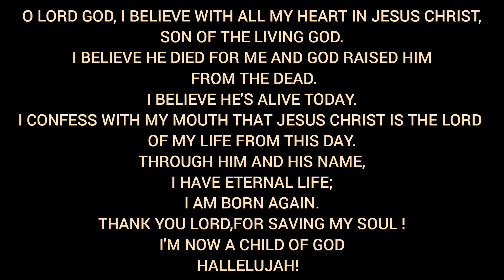VlogAnnivessary: GRWM | Holy Ghost El Shaddai Nation Anniversary 🥳 | Salvation Prayer 💯